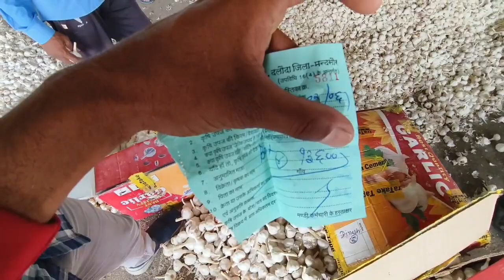दलौदा मंडी दोपहर बाद का लहसुन का भाव 02 जून 2023 |garlic rate |aaj ka lahsun ka bhav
Mandibhav